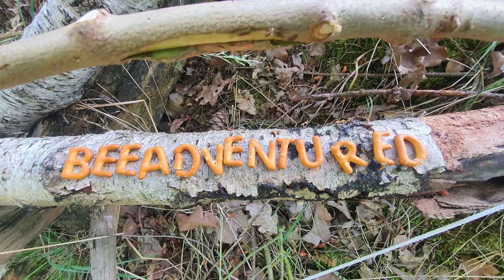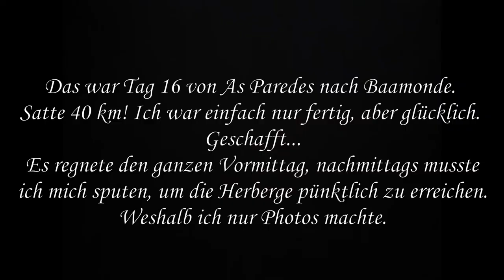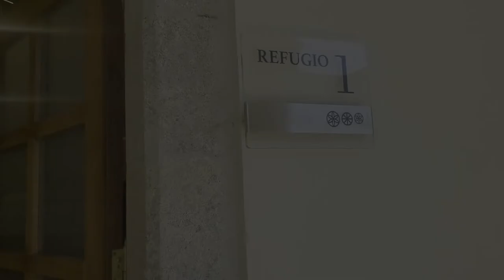Camino Norte 6 Von Irun zum Ende der Welt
Von Miraz nach Sobrado waren es 26 km. Mein Übernachtungsziel war das Kloster Sobrado dos Monxes, welches ich gegen Nachmittag, bei brütender Hitze völlig geschafft erreichte. Der abendliche Pilgergottedienst ging mir dermaßen unter die Haut, obgleich ich die Sprache nicht verstand, dass ich mich danach erst mal zurückziehen musste. Es war einfach ergreifend...

Schön, dass du dabei warst. Vergiss nicht die Glocke zu aktivieren, dann verpasst du keines meiner Videos.

Eure Bine

Meine Cam:
DJI OSMO*:

Rode Wireless GO*:

Adapter für's Micro*:

DJI OSMO Akku*:

Ladestation DJI OSMO Triple*:

Powerbank 20000 mAh*:

Ladegerät DJI*:

Schlafequipment
Grüezibag Cloud Steinbock*: